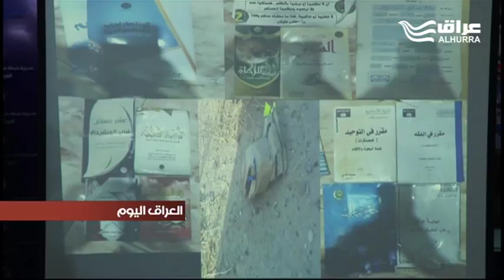وزارة الداخلية تعلن اعتقال عدد من الشبكات الاجرامية المتورطة بقضايا إرهابية وجنائية